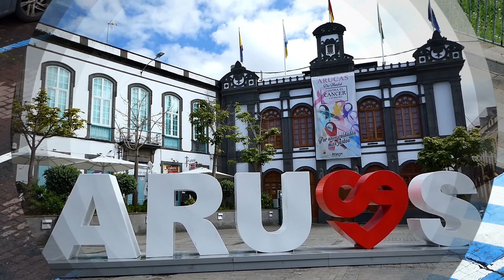Gran Canaria : le nord luxuriant et Las Palmas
Partez à la découverte de Grande Canarie (Gran Canaria) : visitez le nord luxuriant et la capitale Las Palmas dans une ambiance d'Amérique latine. Vous découvrirez la ville historique de Teror, les fontaines et azulejos de Firgas, Arucas et sa magnifique église de lave noire, la capitale Las Palmas avec ses quartiers historiques de Vegueta (Casa de Colon) et de Triana ainsi qu'une vue impressionnante depuis le mirador Casas de Colores (Risco de San Juan).

Discover Gran Canaria (Gran Canaria): Visit the lush north and the capital Las Palmas in a Latin American atmosphere. You will discover the historic town of Teror, the fountains and tiles of Firgas, Arucas and its magnificent black lava church, the capital Las Palmas with its historic districts of Vegueta (Casa de Colón) and Triana as well as an impressive view from the Mirador Houses of Colors (Risco de San Juan).

Descubre Gran Canaria : Visita el exuberante norte y la capital Las Palmas en un ambiente latinoamericano. Descubrirás la histórica ciudad de Teror, las fuentes y azulejos de Firgas, Arucas y su magnífica iglesia de lava negra, la capital Las Palmas con sus barrios históricos de Vegueta (Casa de Colón) y Triana así como una impresionante vista desde el Mirador Casas de Colores (Risco de San Juan).